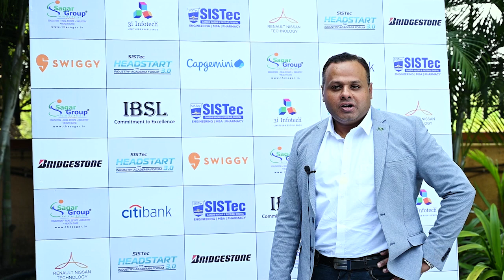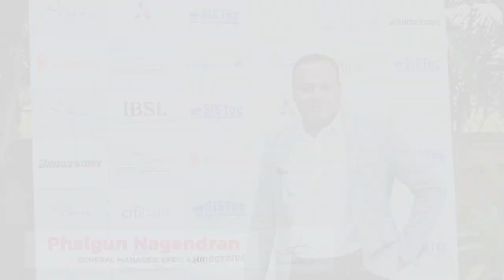Mr. Phalgun Nagendran, GM Renault Nissan Tech | SISTec Headstart 3.0 — The Industry-Academia Forum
SISTec Headstart 3.0 — The Industry-Academia Forum

Sagar Group of Institutions-SISTec and SISTec Ratibad conducted SISTec Headstart 3.0, witnessing the CXOs from different MNCs, sharing their views on "Getting India 2030 ready with Trending Technologies"